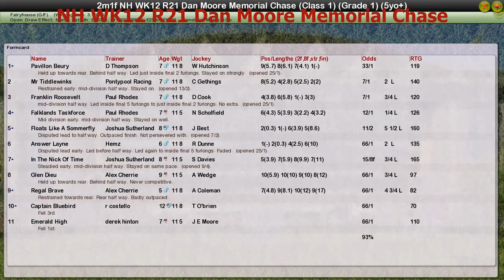NH WK12 R21 Dan Moore Memorial Chase